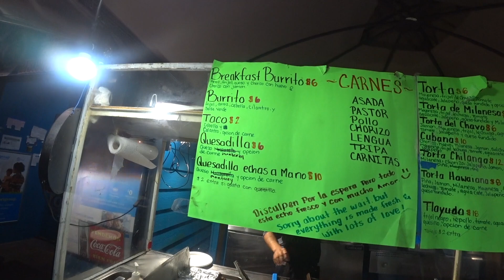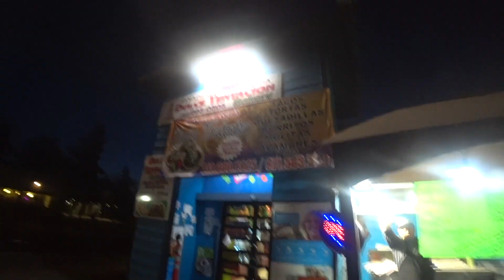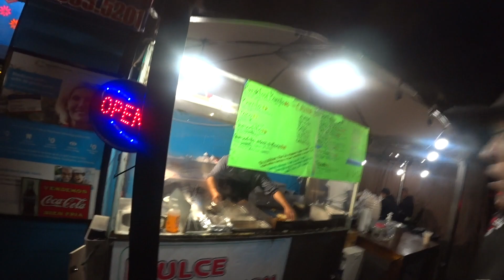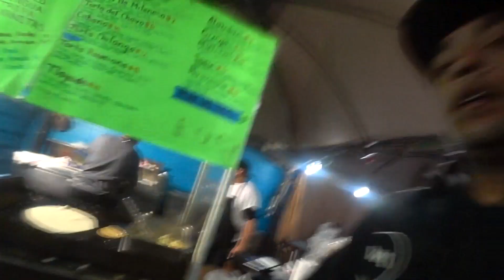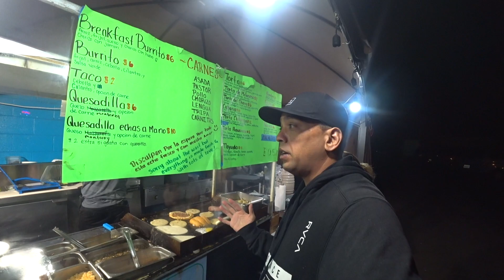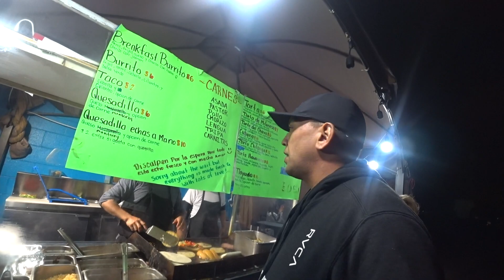Mexican Street Food🇲🇽 (Dulce Tentacion')